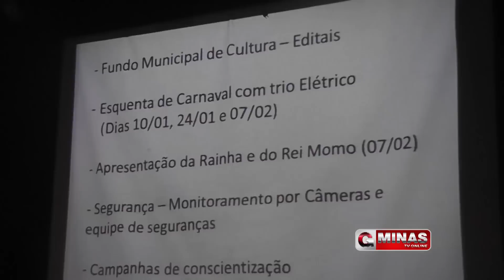Secretaria de Cultura apresenta o cronograma para o Carnaval Guaxupé 2015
O edital do Fundo Municipal de Cultura estará disponível entre os dias 08 e 16 de dezembro

Há 90 dias do carnaval, a Secretaria de Cultura, Esporte e Turismo do Município de Guaxupé (MG) apresentou na noite de ontem, o cronograma que vem sendo formatado desde agosto para o Carnaval 2015. Aproveitando a época em que acontecerá o natal de luz, onde muitos turistas visitarão a cidade, os Secretários Marcos Buled junto a sua equipe já planejam impressionar a todos neste período, para que retornem à Guaxupé no mês de fevereiro e curtam uma das melhores festas de rua. E por que não a nível nacional? O Carnaval Guaxupé 2015 vem com o slogan: O maior carnaval gratuito do Sul de Minas. Como foi chamado pelo portal de noticias UOL durante o carnaval deste ano.

Em 2014, o Carnaval de Guaxupé deu um grande passo com a criação da liga das escolas de samba, oferecendo aos foliões, belíssimos desfiles, além de grandes shows com artistas renomados e cantores locais, tendo como média de público mais de 30 mil pessoas durante os cinco dias de festa. E para 2015 não será diferente, além de dois shows de peso que se apresentarão no palco da Avenida Conde Ribeiro do Valle, os artistas locais também terão a oportunidade de mostrar os seus trabalhos e animar as noites dos guaxupeanos e visitantes. Para isso existe o Fundo de cultura que estará aberto entre os dias 08 e 16 de dezembro, disponibilizando o edital para que os artistas nascidos e residentes em Guaxupé tenham acesso e participem do evento.

Durante a apresentação do cronograma, que aconteceu no Teatro Municipal Arlete Souza Mendes, na presença das Associações de Escola de Samba, comerciantes, populares e toda a imprensa, o Secretário Marcos Buled falou sobre algumas novidades, como um trio elétrico infantil, onde serão tocadas por um determinado tempo o som que agrada os adolescentes de hoje, e também mencionou sobre a praça de alimentação, que a principio permanecerá no mesmo local, na praça Paulo Carneiro, mas está sujeita a mudanças, aguardando inspeção técnica de órgãos responsáveis, como o Corpo de Bombeiros e a própria Cemig. O secretário ainda promete reforçar a segurança no perímetro da Conde Ribeiro do Valle, aumentando o número de 60 para cerca de 100 pessoas capacitadas para atuarem em situações que ofereçam risco aos foliões, além do sistema de monitoramento por câmeras que serão instaladas em pontos estratégicos. Mas a informação que todos aguardam ainda não foi divulgada, quem serão os cantores que se apresentarão em Guaxupé? Estes nomes só serão divulgados no dia 10 de janeiro, onde acontecerá o primeiro esquenta de carnaval, se repetindo nos dias 24 e 07 de fevereiro, que na oportunidade, também serão divulgados os nomes de Rei Momo e Princesa do Carnaval Guaxupé 2015. Acompanhe.